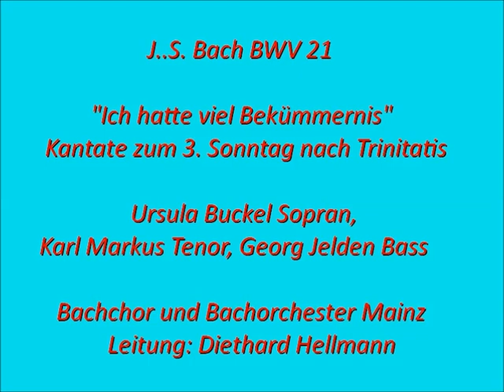Bach Kantate BWV 21 Ich hatte viel Bekümmernis, Diethard Hellmann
Ursula Buckel Sopran, Karl Markus Tenor, Georg Jelden Bass,
Bachchor und Bachorchester Mainz,
Leitung: Diethard Hellmann 1973

Part 1
 1.Sinfonia (0:00)
 2.Chor: Ich hatte viel Bekümmernis (3:57)
 3.Arie Sopran: Seufzer, Tränen, Kummer, Not (8:14)
 4.Rezitativ Tenor: Wie hast du dich, mein Gott, in meiner Not, (13:05)
 5.Arie Tenor: Bäche von gesalznen Zähren, (15:02)
 6.Chor: Was betrübst du dich, meine Seele, (23:06)

Part 2
 7.Rezitativ Dialog Sopr.+Bass: Ach Jesu, meine Ruh, (27:11)
 8.Duett Sopran+Bass: Komm, mein Jesu, und erquicke, (28:48)
 9.Chor: Sei nun wieder zufrieden meine Seele (32:55)
10.Arie Tenor: Erfreue dich, Seele, (39:04)
11.Chor: Das Lamm, das erwürget ist,...Lob und Ehre, Preis und Gewalt (42:29)